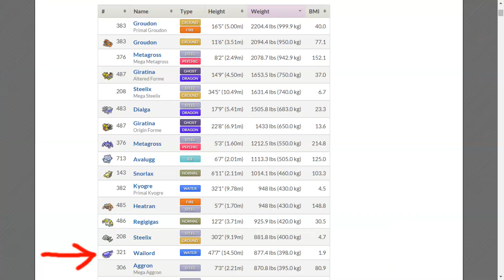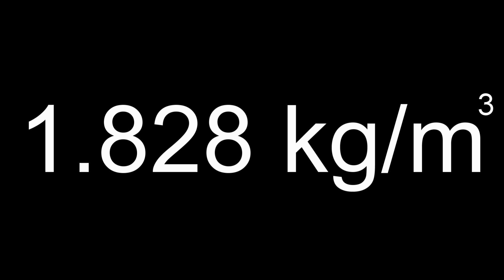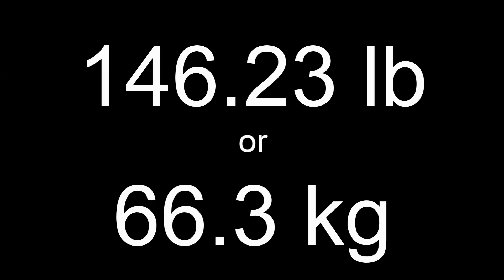Does Wailord Float? - Strange Pokemon Physics #2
The second installment of the SPP series looks at buoyancy involving Wailord, the largest Pokemon ever to exist that may not make quite as big of a splash as advertised...

I make Pokémon videos of all kinds, and I try to post as regularly as I can. If you’re a Pokémon fan of any level, check my videos out!

Rob-Ez!